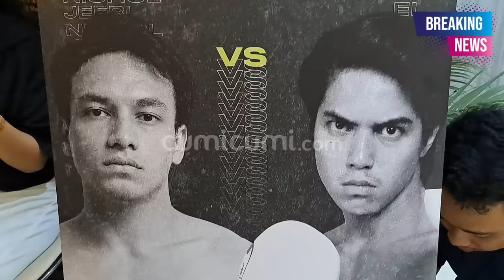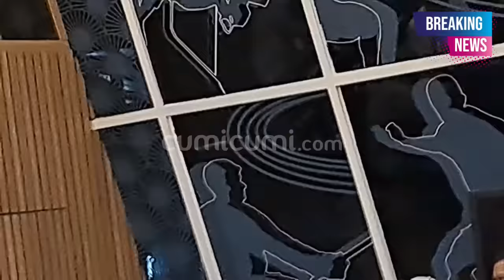LIVE! Siap Bertarung, El Rumi Tunjukkan Gestur Rendah Terhadap Jefri Nichol